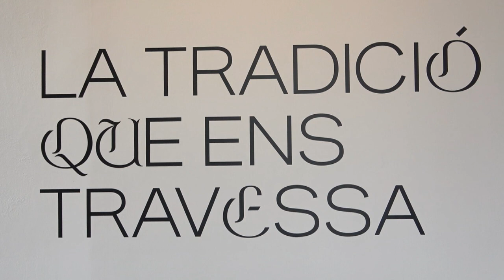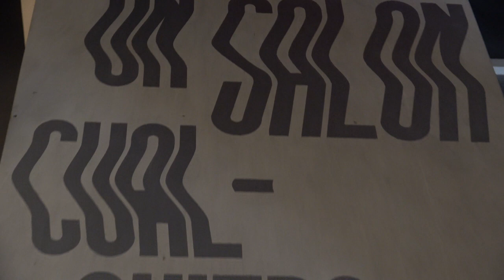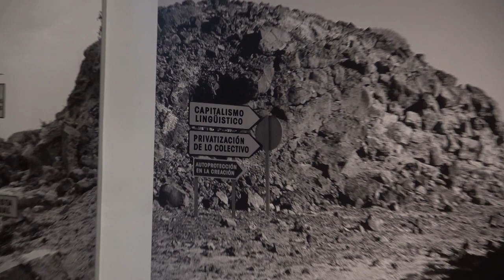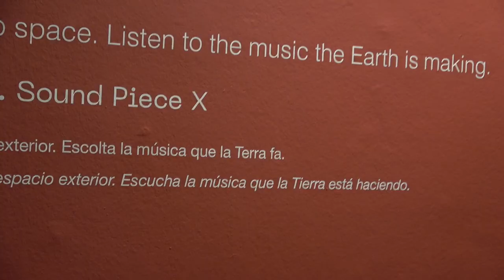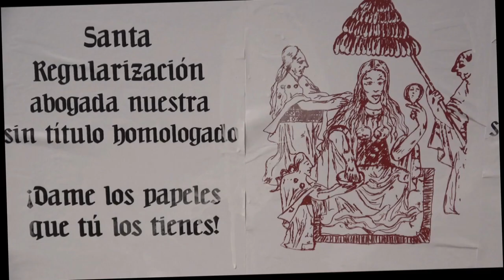Santa Mònica. La tradició que ens travessa. 2022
Santa Mònica presenta a Barcelona "La tradició que ens travessa" una exposició amb obres de:
Artistes:
Agustín Ortiz Herrera
Albert Gironès
Anna Carreras
Colectivo Ayllu
Greta Alfaro
José y sus hermanas
Mónica Rikić
Montserrat Soto
Muaj!
Robert Llimós
Verónica Lahitte + Antonio Gagliano
Xesca Salvà

Intervencions de:
Alberto Cortés
Conde de Torrefiel
Parlament Ciutadà de Cultura de Barcelona

Textos de:
Cristina Morales

Música de:
Maria Coma

Un projecte curat per:
Marta Gracia
Enric Puig Punyet
Ferran Utzet

Del 2 de febrer al 30 d'abril de 2022